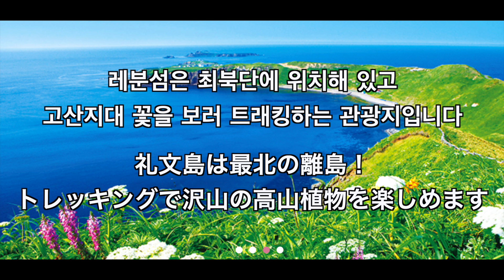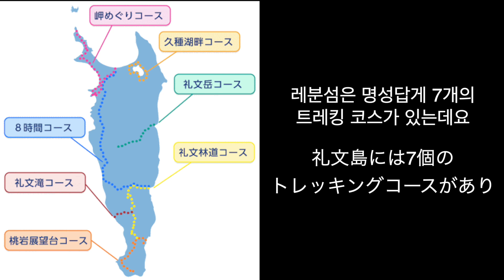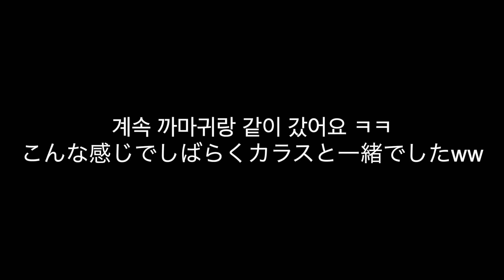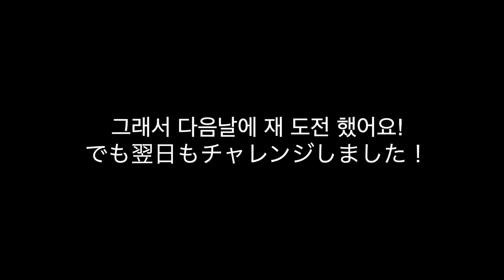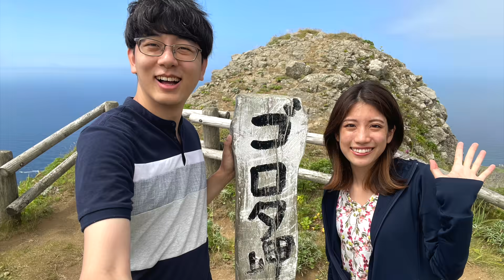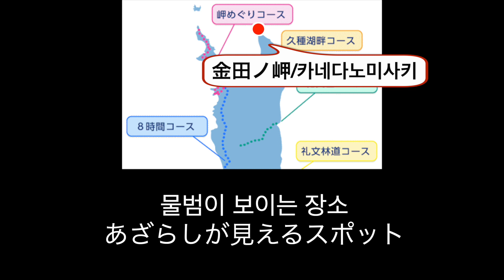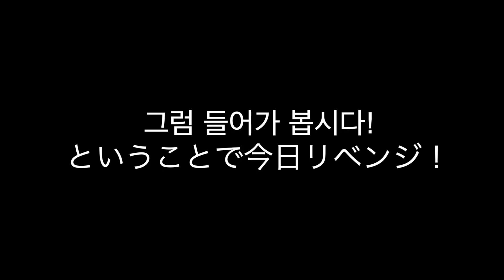여행 좋아하는 일본여친이 감동한 일본 최고 관광지 Feat.바다사자 고기(홋카이도 여행vlog5)【한일커플/국제커플】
바다사자 고기를 먹을줄이야.
레분섬은 정말 너무 너무 좋은곳이였어요

안녕하세요 한일커플 하루카(일본인)&지용(한국인)입니다
이 채널에서는 한일(커플)의 가치관 차이,일상영상, 한국어 수업을 업로드하고 있어요!(재생목록 참고해 주세요!)

여러분이 한일 문화에 접할 기회와 커플의 관계를 개선하는데 도움이 됬으면 좋겠어요!
앞으로도 계속 영상 올릴테니 채널 등록 꼭 부탁드려요♡
【자기소개】
하루카 : 일본에서 태어나서 일본에서만 살아본 일본인. 한국어 초급(공부중!)
지용 : 한국출생, 대학부터 일본에서 거주중인 한국인 이예요. 일본어 준 네이티브!